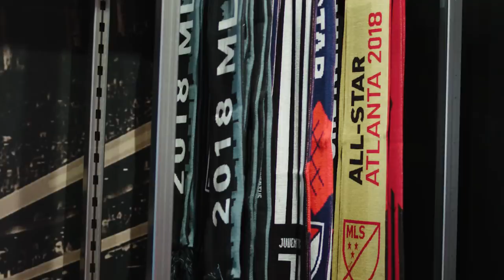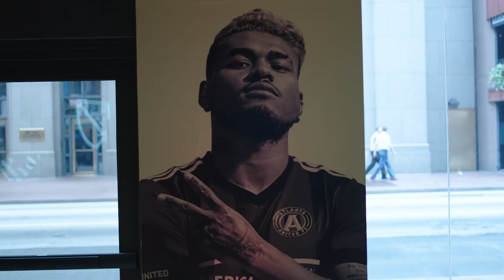All Around the A during MLS All-Star Week with Julian Gressel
On this episode of "By The Way" presented by Heineken, Susannah Collins joins Atlanta United midfielder, Julian Gressel during his jam-packed week leading up to the MLS All-Star Game presented by Target.